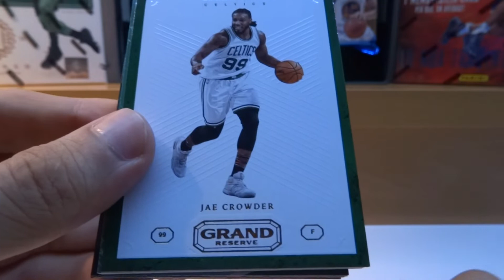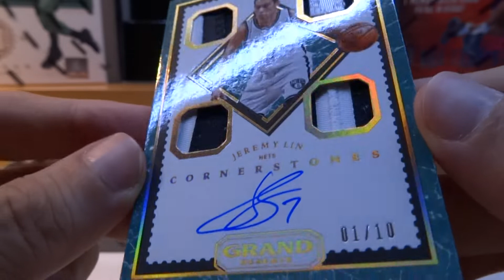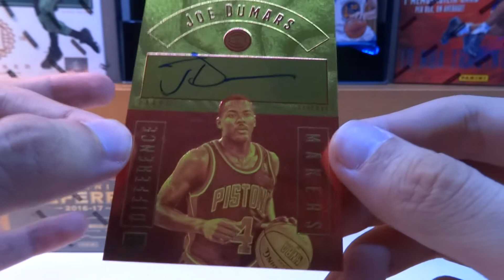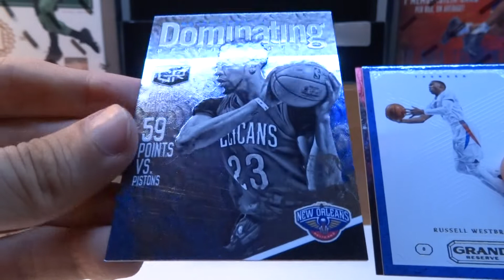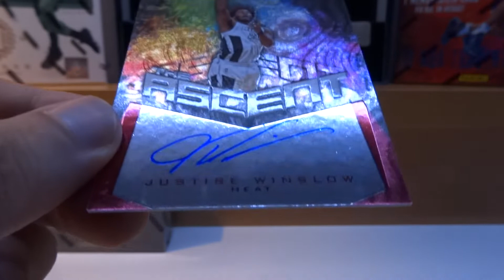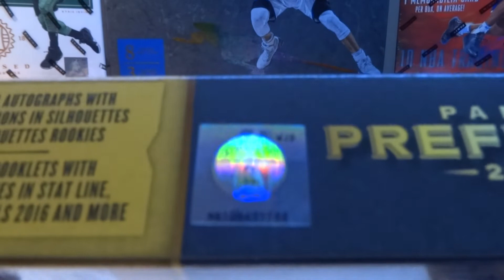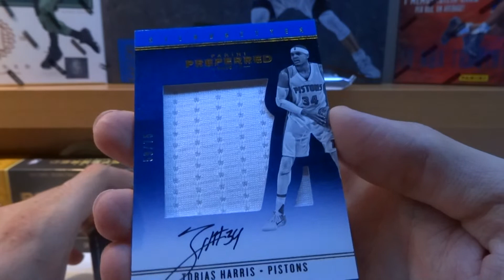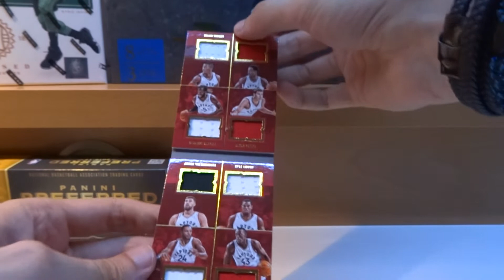2016-17 Grand Reserve + Preferred - GB "Hace Calor!" (2/3) | SuperCollectors.es